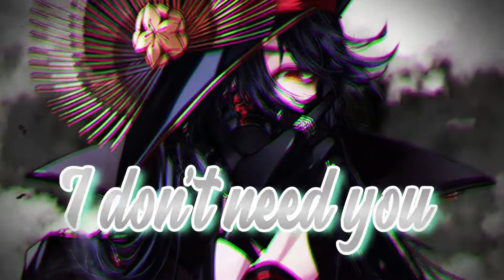Nightcore - The Tech Thieves & Besomorph - Dangerous | [Lyrics]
🎶 Song Information:
Name ➼ Dangerous
Artists ➼ The Tech Thieves & Besomorph
Genre ➼ Electronic

✨ Artwork Information:

🎨 Artwork by: 三月AB

• SOCIAL MEDIA •

😄 Make Sure to Use Code - JotixD in the Fortnite Item Shop 😄

💻 Programs we Use:
Effects & Lyrics ➼ Adobe After Effects CC 2019
Audio ➼ Adobe Audition CC 2018
Photo Editing ➼ Adobe Photoshop CC 2018

📃 Lyrics:

[Verse 1]
I've been hiding
Yeah, I got no defenses
From the violence
I hear you in my head
You're a poison
I'll be taking til' I'm dead
I've fallen
I don't need you to save me, but

[Pre-Chorus]
I've lost control, call me crazy

[Chorus]
Oh loving you is dangerous
Lead with fire and blood
And it's eating me up
I bleed when I'm cut
Yeah loving you is dangerous

[Verse 2]
I've been dreaming
Been playing make-believe
Really I'm bleeding
A new reality
The rain is falling
No one's gonna come for me
I've fallen

[Outro]
Oh
No one is coming back for us
Oh
Can't get enough